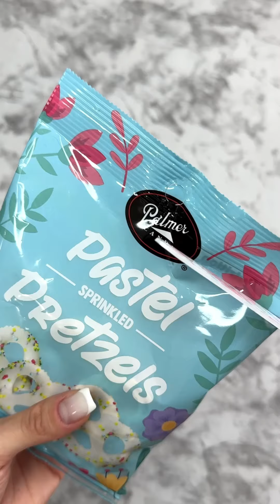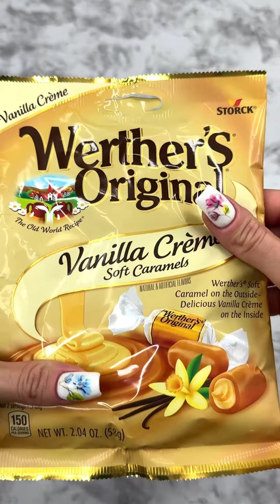Filling Platter with Sweets ASMR